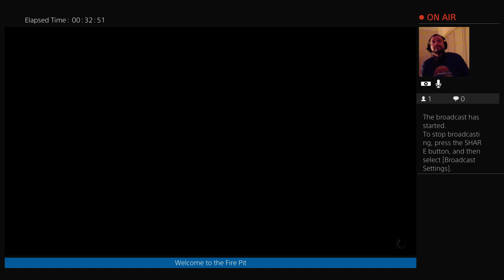Highlight: More Totems of Skyrim (More Totems, More Glitches)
I forgot the golden rule of playing Skyrim, always save your game after a big accomplishment. During this 2nd round of playing this dungeon, looking for another Totem of Hiricine, my biggest enemy seems to be the glitch in the NPC that&#39;s following me.